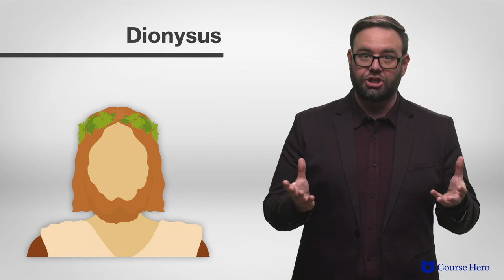Hedda Gabler by Henrik Ibsen | Act 3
Summarize videos instantly with our Course Assistant plugin, and enjoy AI-generated quizzes Henrik Ibsen's Hedda Gabbler explained with act summaries in just a few minutes!

Course Hero Literature Instructor Russell Jaffe provides an in-depth summary and analysis of Act 3 of Henrik Ibsen's play Hedda Gabler.

Download the free study guide and infographic for Hedda Gabbler

The play's titular protagonist has just returned from her honeymoon with George Tesman, her tedious bourgeois husband and feels the joy and romance slipping from her life. She seeks release by trying to control the lives of others.

Figures from her earlier life begin to pass through her pleasant, but middle-class home—demonstrating her reduced circumstances. Hedda was born to a higher-class family and is accustomed to more genteel surroundings.

A former love interest, Eilert Lövborg, has taken up with a married schoolmate, provoking Hedda's manipulative tendencies. She encourages the reformed alcoholic Lövborg to drink and later destroys the manuscript he leaves behind.

His academic success threatens that of her husband and she is annoyed by his involvement with her friend. As her jealous jibes escalate, she induces him to commit suicide and then follows suit.

While the play is unsparing in its depictions of Hedda's foibles, it also serves as a biting indictment of the restrictive societal positions afforded women, who often feel trapped by the limited choices afforded them.

Considered the father of modern drama, Norwegian playwright Henrik Ibsen's iconic play Hedda Gabbler was first performed in 1891. Ibsen hit his stride as the author of brooding, realistic plays that challenged the hypocrisy of contemporary society. Hedda Gabbler unflinchingly investigates the changing roles of women in late 19th century Norwegian society.

The Norwegian tragedy Hedda Gabbler contains many important symbols, including pistols, representing Hedda’s defiance against threats of all kinds; Eilert’s Manuscript, representing the bond between Eilert and Mrs. Elvsted; and vine leaves, symbolizing Eilert’s drinking, which Hedda sees as bold and romantic.